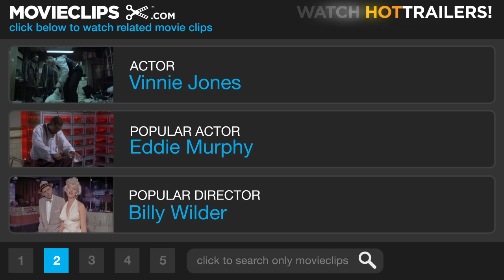Mean Machine (5/9) Movie CLIP - Danny's Story (2001) HD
CLIP DESCRIPTION:
Danny Meehan (Vinnie Jones) tells the inmates why he threw the game against Germany, while Doc (David Kelly) goes to Meehan's cell to retrieve scouting tapes.

FILM DESCRIPTION:
The classic Burt Reynolds football-behind-bars flick The Longest Yard crosses the pond and gets an appropriate British accent in the process in this rough-and-tumble mixture of sports and action-comedy. Danny Mehan (Vinnie Jones) was one of the biggest stars in British football (what Americans call soccer), until he was caught rigging a game during a championship tournament. In the wake of this scandal, Danny's career takes a nosedive and his life spins out of control, until he finally ends up in prison for three years on an assault and battery conviction. Danny discovers there are a number of football fans behind bars who still hate him for fixing the game, but Danny has one powerful fan in this prison. The warden (David Hemmings) is a devoted football supporter with a taste for gambling; he's been trying to assemble a semi-pro team comprised of the prison's guards, but Danny is just smart enough to know this would seal his fate with his fellow prisoners. Instead, he offers to put together a team of inmates, who can play practice games against the guards. A new inmate, Sykes (John Forgeham), gets wind of Danny's idea and arranges an exhibition match between Danny's new team and the guards, though Sykes' motivation is more than just good fun. A powerful bookie, Sykes lost a fortune on the game Danny threw, and expects betting to be heavy for this game. If Danny and his men win, Sykes could make back the fortune he lost, but if the guards come out ahead, Danny's goose is cooked. Can Danny turn a gang of losers, misfits, and violent psychopaths -- including muscle-bound lunatic Monk (Jason Statham), creepy but loyal Billy the Limpit (Danny Dyer), tough guy Massive (Vas Blackwood), pyromaniac Nitro (Robbie Gee), and enthusiastic but out-of-shape Raj (Omid Djalili) -- into a proper team with a fighting chance of winning? Mean Machine was produced by Matthew Vaughn, who was also behind Guy Ritchie's tough-but-stylish crime comedies Lock, Stock and Two Smoking Barrels and Snatch. Star Vinnie Jones, by the way, enjoyed a career as a professional footballer in Great Britain before turning to acting.

CREDITS:
Cast: Vas Blackwood, Elwin 'Chopper' David, Omid Djalili, Danny Dyer, John Forgeham, Robbie Gee, Vinnie Jones, David Kelly, Jamie Sives, Stephen Walters
Director: Barry Skolnick
Producers: Adam Bohling, Georgia Masters, Cynthia Pett-Dante, Guy Ritchie, Albert S. Ruddy, Matthew Vaughn
Screenwriters: Charlie Fletcher, Tracy Keenan Wynn, Chris Baker